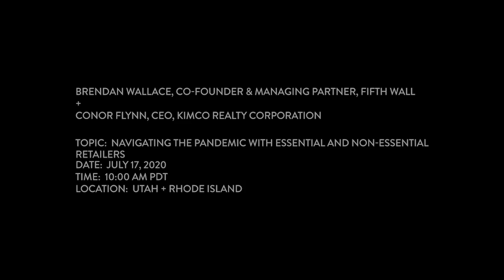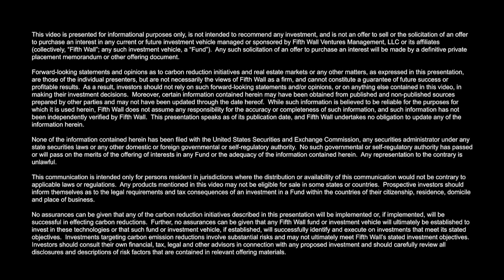Fly on the Wall Ep. 24: Conor Flynn, Kimco Realty Corporation + Brendan Wallace, Fifth Wall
In episode 24 of Fly on the Wall, Fifth Wall's Brendan Wallace sits down with Conor Flynn, CEO, Kimco Realty Corporation, who shares lessons from navigating the COVID-19 crisis with a portfolio that consists of both essential and non-essential retailers. Conor reveals the technology that Kimco Realty Corporation has developed to help non-essential retailers as they look to reopen storefronts, how landlord-tenant relationships have evolved during this period, and even touches on the company's green bond issuance.